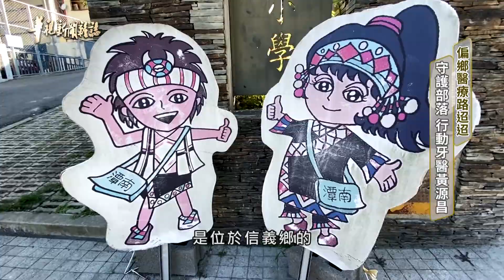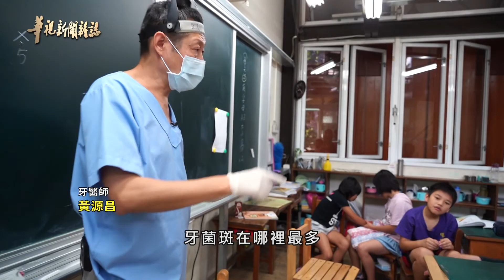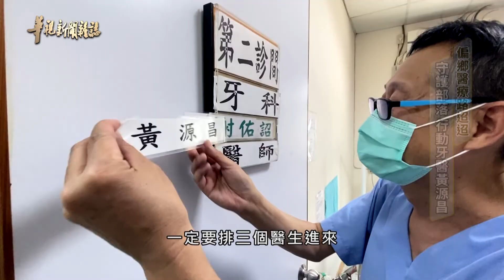【偏鄉醫療】行動牙醫黃源昌｜華視新聞雜誌EP2306單元3 2022.03.18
00:00 行動牙醫黃源昌 把愛送進偏鄉部落
03:49 偏鄉資源不足 參與服務醫師寥寥可數
06:04 看診兼上課 口腔保健 黃源昌向下扎根

網路訊號無遠弗屆，現在幾乎所有科別的醫生，都可以透過視訊看診。但對牙醫來說，恐怕得面對面，才能解決病患難題！很多偏鄉地區醫療資源不足，也突顯出醫師人力分配不均難題。像是南投縣牙醫師公會，有166名會員醫師，卻只有11人，在信義、中寮等五個偏遠鄉鎮的45所學校，進行巡迴醫療服務。這些認養偏鄉學校的牙醫師，每個星期都要放下自己診所的工作，到偏鄉學校看診，協助部落居民和小朋友，解決看牙和口腔保健問題，而這些醫師，秉持醫療無距離信念，也讓偏鄉居民的就醫之路，不再坎坷艱困~~

52新聞資訊台:每週六晚間20:00首播
YouTube晚間20:00同步直播 晚間21:00影音上架